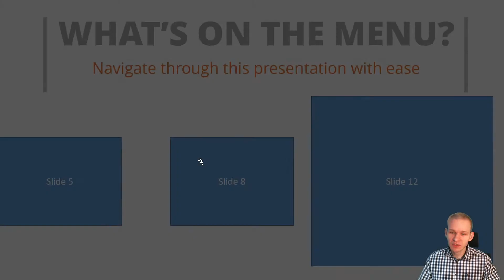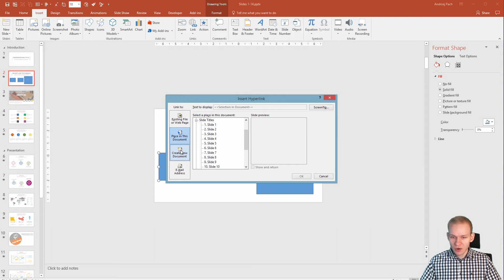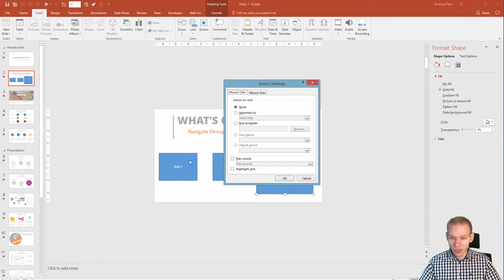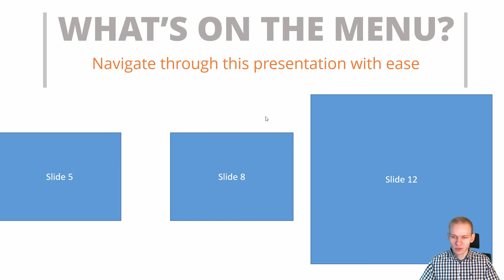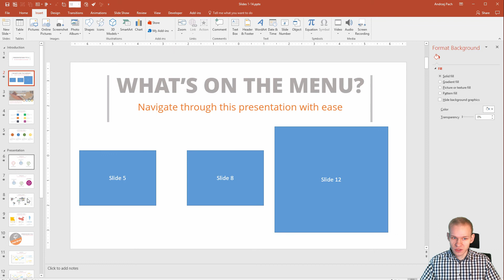PowerPoint Links and PowerPoint Action in Use ✔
Need more tricks like this? Maybe preview my course

With this lesson I am aiming to teach you two great features - both Links and Actions in PowerPoint. They are similar in use, share functionality but both are completely different form each other and can be utilized in a different manner. Let me guide you through it and show example usage as an navigation.